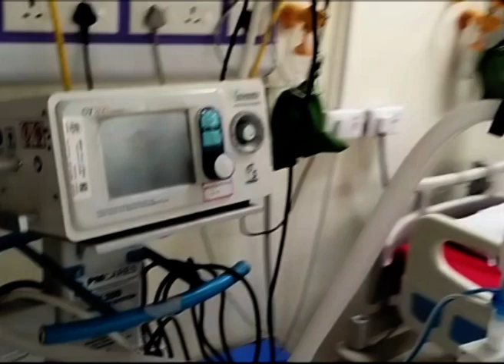DMCH में Co Rona को लेकर मॉक ड्रिल से किया गया तैयारियों का समीक्षा